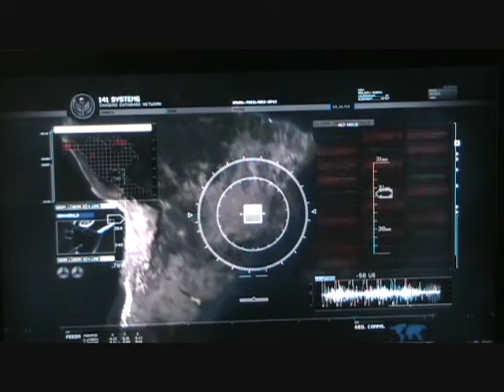call of duty modern warfare 2 walkthrough p.10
enjoy soon i will be recording with my dazzle but till than this is what i have